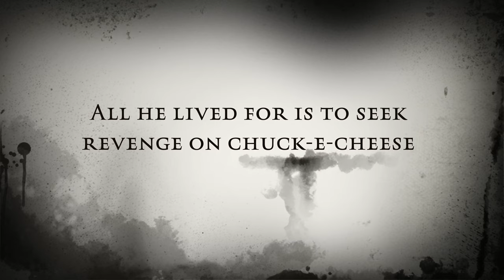CHUCK-E-CHESSE MADE ME DO IT. 5 kids did go missing from CHUCKECHEESE , 1 was found, but he changed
5 KIDS DID GO MISSING FROM CHUCK-E-CHEESE, 1 kid was found, but it has never been the same. Something snapped inside of him, something is making him do evil things.